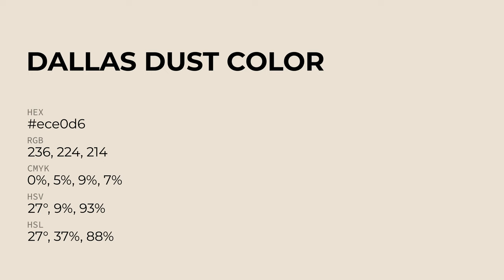Dallas Dust color ece0d6 hex Cool Yellow color ece0d6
What color is Dallas Dust ? ece0d6 hex, Cool Yellow color ece0d6

Hex ece0d6 Color Code is also known as Dallas Dust color